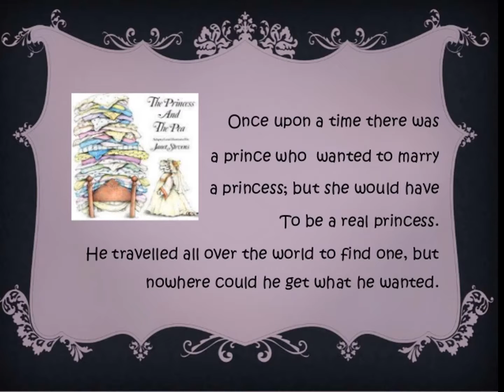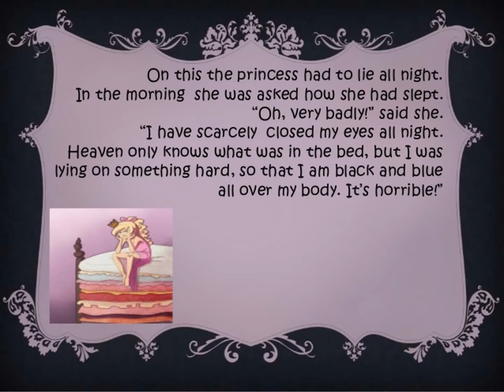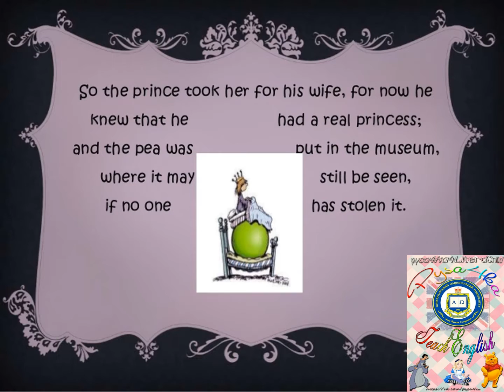Princess on the Pea старух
Pysa4ka presents media project
Primary Education and English
Pedagogical Institute
Precarpathian University
Ukraine

Педагогічний інститут Прикарпатський університет
спеціальність Початкова освіта та англійська мова